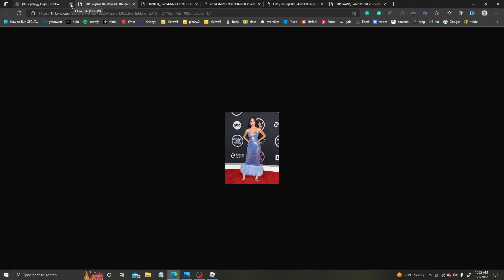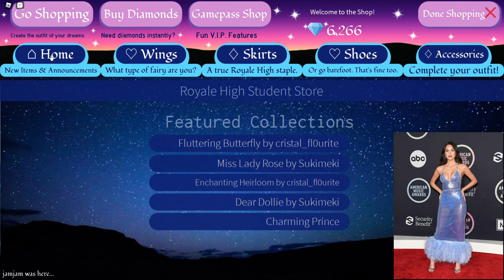recreating *ICONIC* OLIVIA RODRIGO outfits in ROYALE HIGH┆pastelllie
୨୧ ༉‧˚┆open me! ➷

Today I'll recreate some iconic dresses that Olivia Rodrigo wore to award shows, I'll be doing this all in Royale High, sub scribe to show you like videos like this!

୨୧ ༉‧˚┆What I post ➷
· roblox vids
· gaming vids
· roleplays and gameplays

remember to:
to be in videos & more!

୨୧ ༉‧˚┆posting schedule ➷
monday, wednesday, or friday at 3-5pm pst! (2 vids a week)

୨୧ ༉‧˚┆music creds ➷
none!

୨୧ ༉‧˚┆qna ➷
- q : what do you use to record, edit, and make thumbnails?
(a) I use obs studio,
- q : what do you use to edit videos/thumbnails?
(a) pixlr (lightroom/picsart), filmora 9 *paid* (imovie/kinemaster)
- q : can you friend me on roblox?
(a) due to the limit it would not be fair
- q : What's your name & age?
(a) I don't feel comfortable sharing my age but my name is Alyssa!